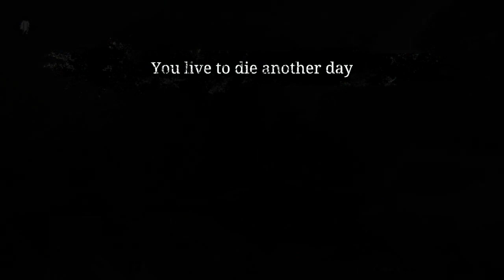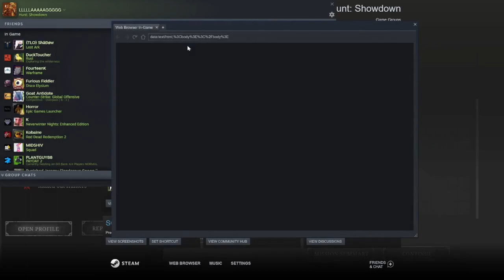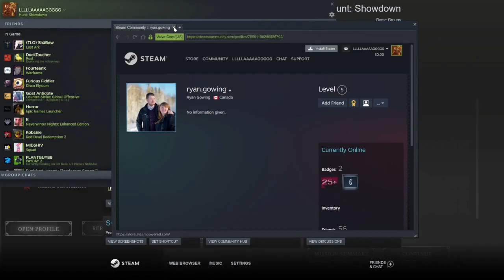Hunt Crowdown Watch your step there Ryan Gowing